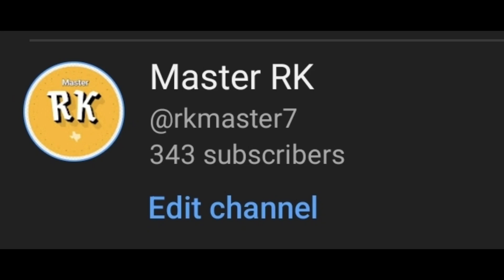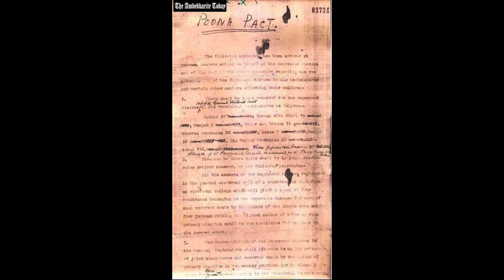Attempts to kill ambedkar| ಅಂಬೇಡ್ಕರರವರನ್ನು ಕೊಲ್ಲಲು ನಡೆದ ಪ್ರಯತ್ನಗಳು |Music by : bensounds.com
Dr.B.R Ambedkar
ambedkar
kill ambedkar
attempts
kill